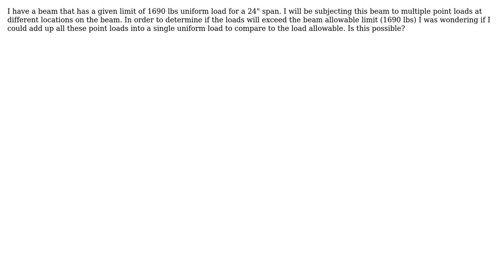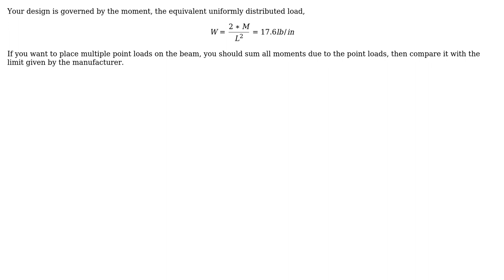Engineering: Can I convert multiple point loads into a single uniform distributed load?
With thanks & praise to God, and with thanks to the many people who have made this project possible! | Content (except music & images) licensed under CC BY-SA | Music | Images & others | With thanks to user Ryan C user r13 user kamran user DiaperHands and the Stack Exchange Network Trademarks are property of their respective owners. You are responsible for your own actions.